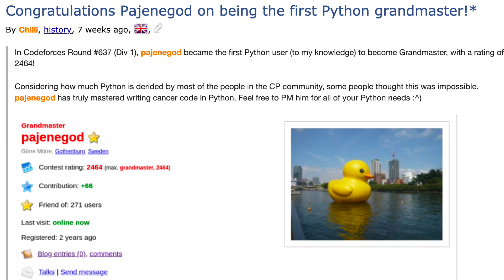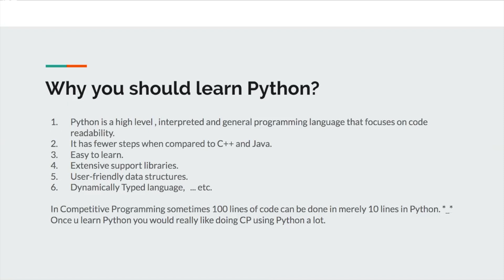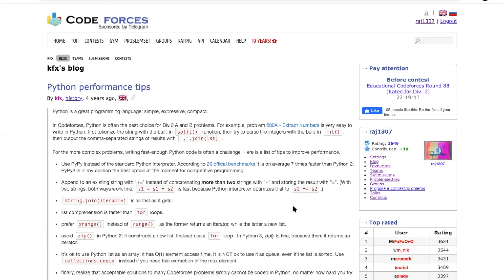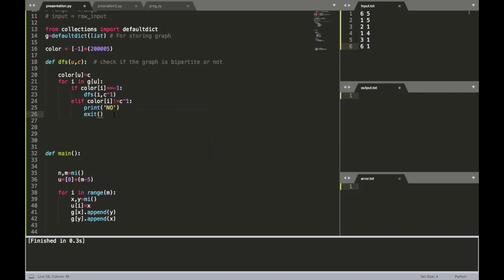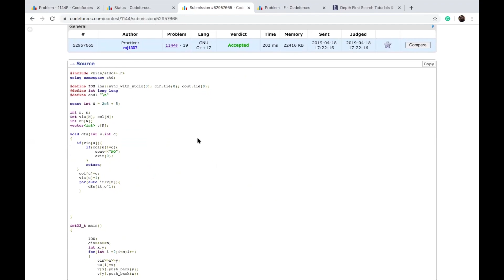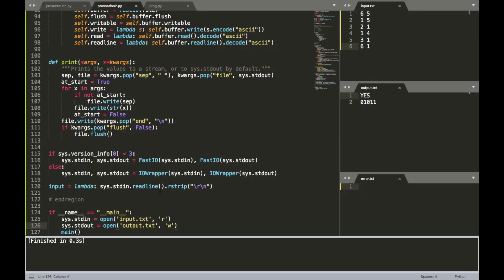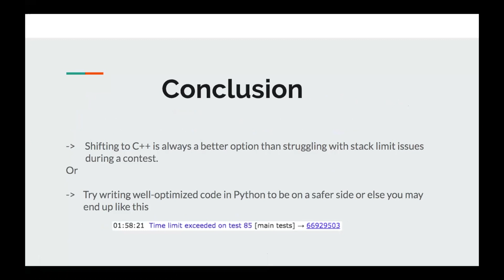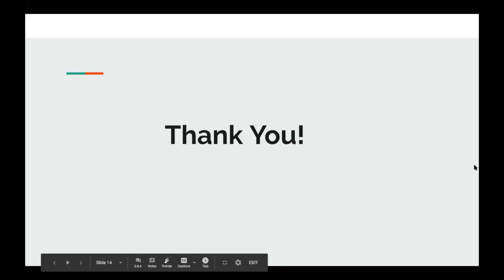🔴 Python tricks for Competitive Programming